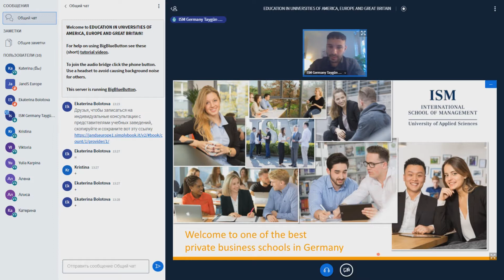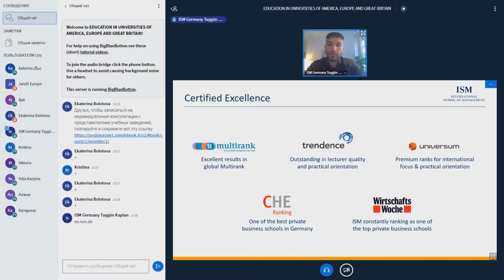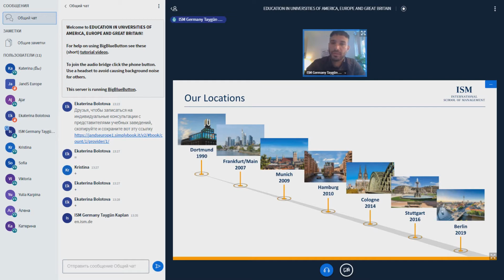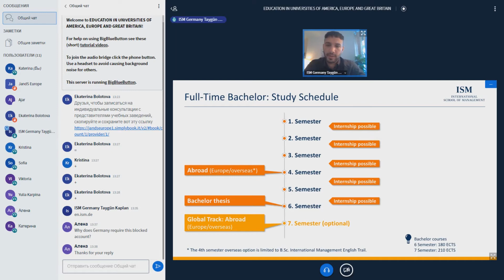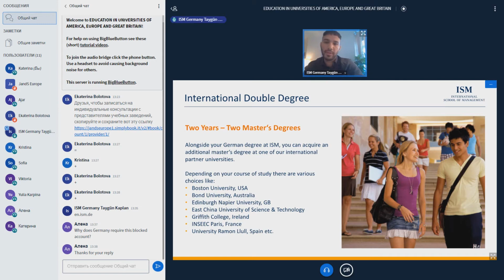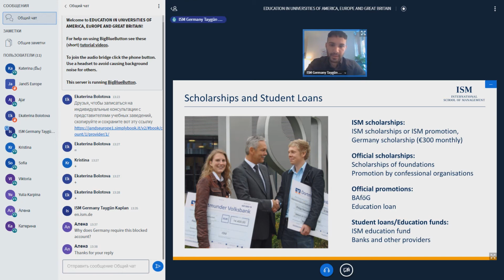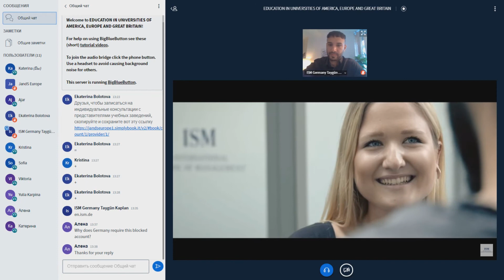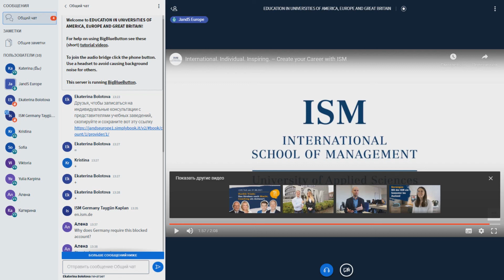Онлайн ярмарка: Обучение за рубежом | ISM International School of Management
Приглашаем вас в виртуальное путешествие в мир образования за рубежом!
Группа компаний JandS Europe совместно с партнерскими вузами в Европе, Америке и Великобритании организовала онлайн ярмарку обучения в зарубежных вузах.

Участник ярмарки: ISM International School of Management
Международная школа менеджмента.  Университет прикладных наук (Германия)
Спикер: Тайгун Каплан (Taygün Kaplan)

Международная школа менеджмента (ISM) входит в число ведущих частных бизнес-школ Германии и занимает лидирующие позиции в мировых рейтингах университетов. Кампусы ISM находятся в Дортмунде, Берлине, Франкфурте-на-Майне, Мюнхене, Гамбурге, Кельне и Штутгарте.